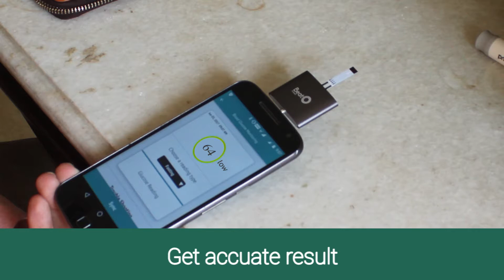Getting a hypo?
Hypoglycemia ( Hypo) is a condition caused by a very low level of blood sugar (glucose), your body's main energy source. Many at times this can go undetected unless there are serious symptoms. Take your reading with BeatO Smartphone Glucometer and get instant alert and guidance on managing hypo.
हाइपोग्लाइसीमिया (हाइपो) आपके शरीर के मुख्य ऊर्जा स्रोत ब्लड शुगर (ग्लूकोज) के बहुत कम स्तर के कारण होता है। कई बार इसके लक्षण के बारे में तब तक पता नहीं चलता जब तक इसके लक्षण गंभीर नहीं हो जाते हैं। लिहाजा बीटओ स्मार्टफोन ग्लूकोमीटर के साथ अपनी रीडिंग लें और हाइपो को  प्रबंधित करने में सतर्क रहें और मार्गदर्शन प्राप्त करें।